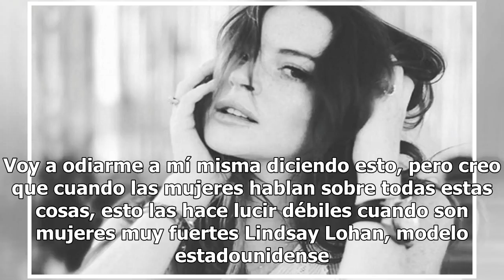Lindsay Lohan se disculpa por decir que las mujeres lucen "débiles"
Lindsay Lohan nuevamente está en el centro de la polémica al afirmar que las mujeres lucen "débiles" al hablar de los abusos sexuales que sufrieron, por lo que recibió miles de críticas por su postura en contra del movimiento MeToo. La actriz se consideró “muy partidaria de las mujeres”, pero que “...